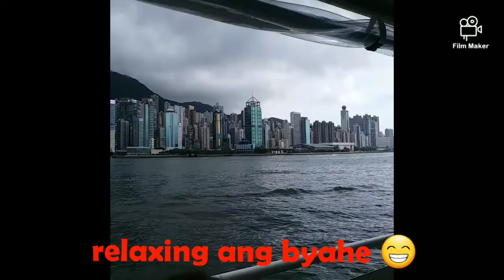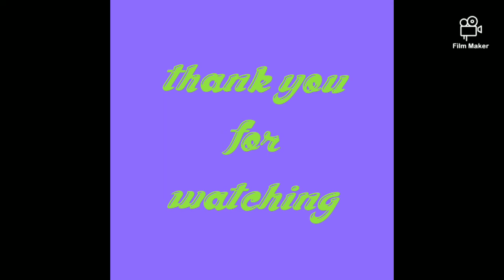Llama Island hongkong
MylesTV Channel